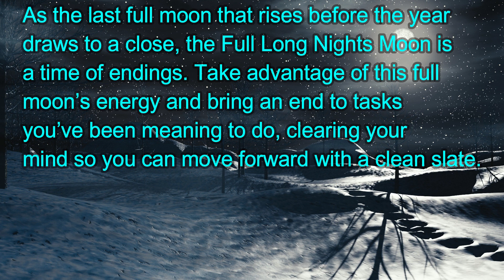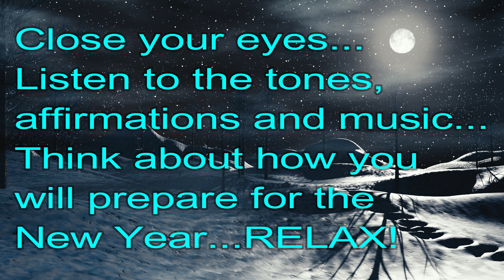Full COLD Moon | Clearing Tasks | Beginnings | Rebirth | New Goals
December full moon is commonly known in the Northern Hemisphere as the Full Long Nights Moon. It takes its name from the winter solstice, which has the longest night in the year. The Full Long Nights Moon cuts a soaring trajectory through the wintery skies, in direct opposition to the low-hanging sun. This year, it is the very last full moon before the 2019 winter solstice, which makes it the Mourning Moon according to Pagan tradition. For our early Pagan ancestors this was a time of cleansing by stopping bad habits to make one stronger to service the cold winter ahead. The Algonquins called this full moon the Cold Moon, in reference to the cold light it casts upon long winter nights. Strangely enough, in certain other cultures, December’s full moon can actually be associated with warmth.

To the Deborean Clan, the Cold Moon is associated with staying in your cosy home beside a crackling fireplace, surrounded not just by physical warmth, but also the warmth of family and friends. Similarly, the Wishram tribe named December’s full moon the Winter Houses Moon. Given that it coincides with holidays like Yule, Pagans consider this the perfect time to open up your home and provide warmth to those you love, as well as to those who are most vulnerable to the cold of winter.

For those who are more inclined towards solitude, the Full Long Nights Moon provides an excellent opportunity to enjoy your cosy home in peace and quiet. Consider taking lots of restful naps under warm, fluffy comforters, or allowing yourself to lounge in bed in the mornings instead of rising immediately to work. Appropriately, the Native American Zuni tribe called December’s full moon the “Moon Where the Sun Comes Home to Rest”. This full moon is a great time for you to take a long overdue break and recharge, so that you may shine all the brighter when it comes time for you to rise again.

This period of slow restfulness is also very conducive to introspection. When you look inwards and take stock of your life during this time, try to focus on loose ends and the little things that you’ve left hanging throughout the year. As the last full moon that rises before the year draws to a close, the Full Long Nights Moon is a time of endings. Take advantage of this full moon’s energy and bring an end to tasks you’ve been meaning to do, clearing your mind so you can move forward with a clean slate.

As much as the Full Long Nights Moon may be about endings, it is also about beginnings and rebirth. The Sioux Indians’ name for December’s full moon is the “Moon When Deer Shed Their Horns”, thus beginning the process of growing new ones. The Celts, on the other hand, call it the Elder Moon. Elder is fragile and easily damaged, but it’s also full of vitality and recovers very quickly. As the Elder Moon shines upon you, allow yourself to rest and heal from everything that has hurt you over the year, and focus instead on new beginnings and promising areas of growth. This is an excellent time to start planning your New Year’s resolutions and set exciting new goals for the upcoming year.

It starts at 14hz and moves to 12.5hz at 4.20 minutes then at 6.35 minutes it moves to 7.83hz ( Schumann Resonance) for 12 minutes then drops to 0.5hz till the end. There is an underlying base frequency of 432hz.